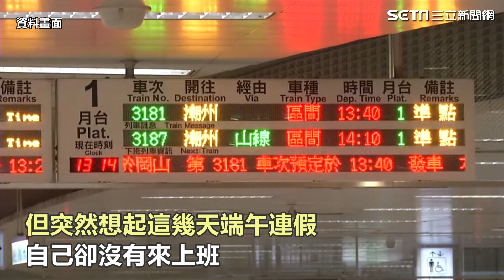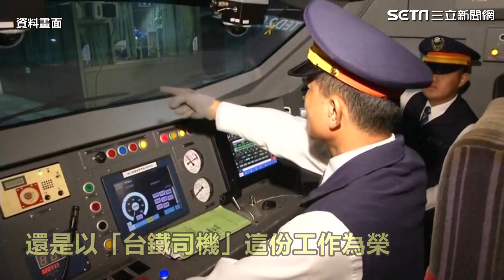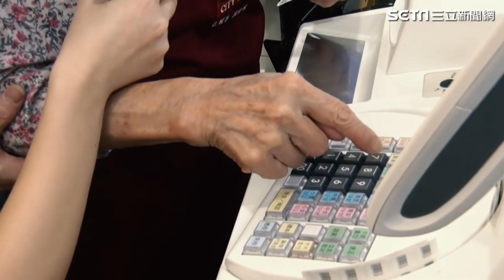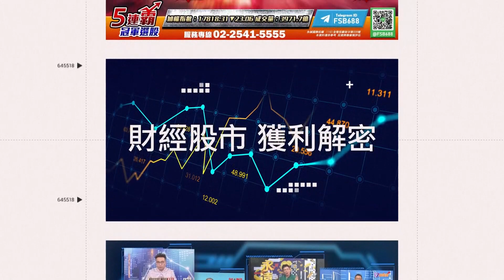退休40年…失智台鐵司機端午突奔上班：忘了請假很抱歉│政常發揮